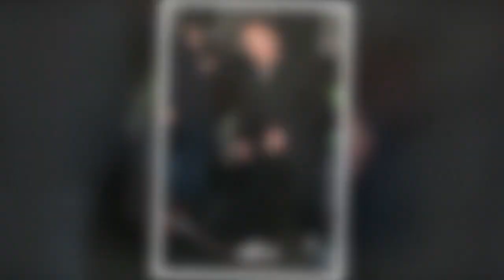Ant McPartlin's booze and drugs hell that almost killed him and career